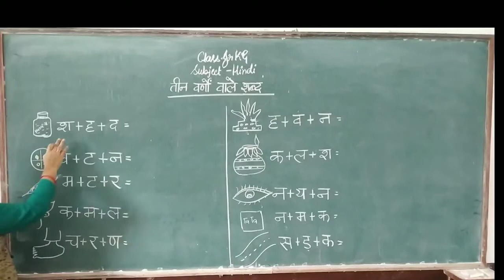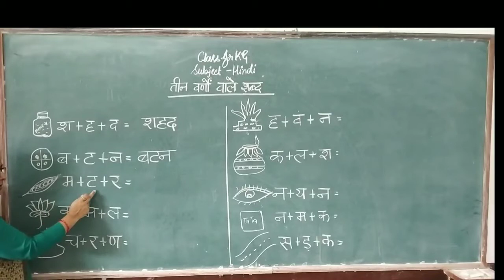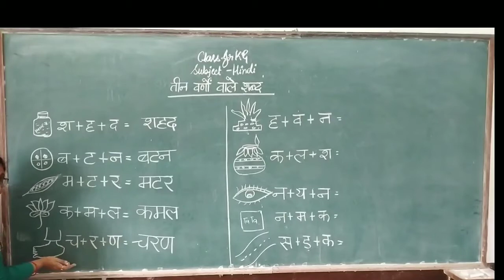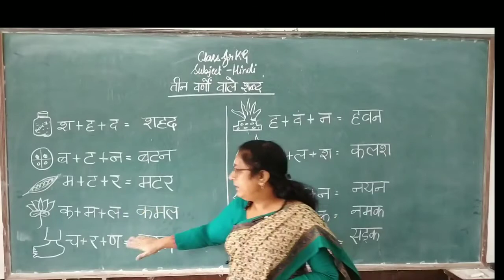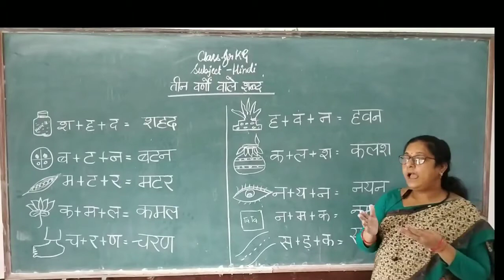CLASS- Junior KG / Hindi ( तीन वर्णों वाले शब्द - Lecture 1 )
Sub - Hindi
Chapter Name - ( तीन वर्णों वाले शब्द - Lecture 1 )
R.R.B. GROUP OF SCHOOLS
R.R.B. Convent School
R.R.B. Public School